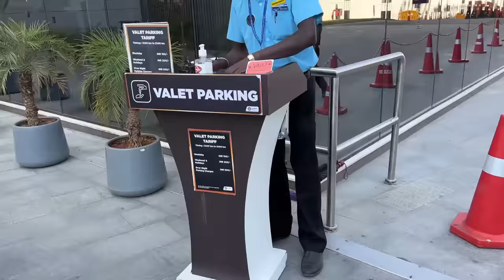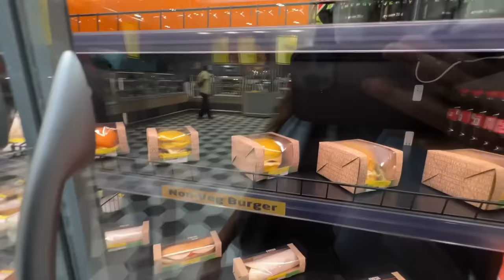All You Can eat at LULU FoodCourt | Best Hypermarket | Unique Food Items| Bengaluru Food Series Ep-9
In this episode we will eat all the best and unique food items available at the Lulu Hypermarket, Bengaluru

Youtube.com/sinfulfoodieps​​